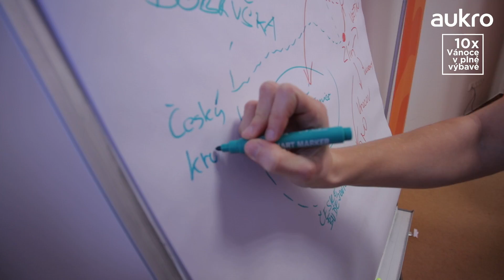Vánoce v plné výbavě - Předávání dárků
Vánoční soutěž na Aukru již zná všechny výherce. Podívejte se, jak probíhalo předávání dárků a Vánoc v plné výbavě.